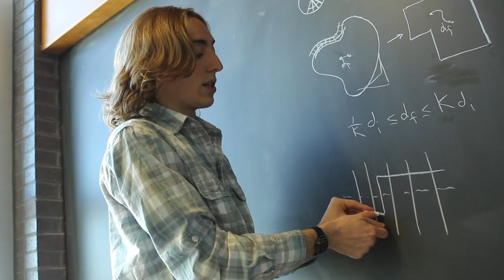Stony Brook Moment: Kevin Sackel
The Stony Brook Moment is different for everyone. Here's how Kevin Sackel found his.

"My name's Kevin Sackel.  I'm a senior at Stony Brook and I'm majoring Math and Physics and minoring in music.  I became interested in mathematics actually when I was really young. I sort of wanted to build rollercoasters for awhile but when I was going into 9th grade I went to a math camp by the name of MathPath. I learned this very simple proof, sort of this two-line proof that there are infinitely many primes and to me it was extremely rewarding. It was incredibly quick, incredibly elegant and I sort of fell in love with math from that experience.  So since then I've always wanted to do math.
There's a really strong mathematics undergraduate community here. It's great to see that.  It's great to know I'm a part of that too. The mathematics of high school and the mathematics of college are somewhat different. So in college it starts to become this really interconnected form, you start learning about all sorts of things and it sort of becomes intuitive.  It's not about manipulating equations. It's not about using those t-bar proofs. It's about writing logical statements that make sense and are rigorous and prove something that you expect to happen.
I've also taken lots of music classes. The Symphony professor David Leuten, who I thought was a really good professor.  He would show artwork sometimes during the class to reflect the style of the period. And one day would be an art class and the next would go back to being a music class.  I thought that was really, really cool.
I received a Churchill Scholarship. It's essentially a scholarship that is given out to fourteen people nationally every year to take part and study overseas at Cambridge University in the United Kingdom for STEM fields.  So, I got it for mathematics.  I'll be studying mathematics over at Cambridge, studying part three of the Mathematical Tripos.  It's a very historical program. It should be a lot of fun."